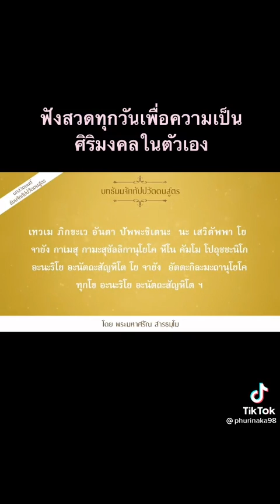21 พฤศจิกายน ค.ศ. 2021